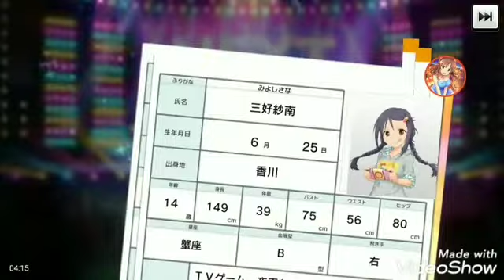[デレステ]微課金プロデューサーの気まぐれ実況 part124 プレミアムオーディションガシャ パッション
プレミアムオーディションガシャ パッションで回しました！

プレミアム様々な結果でした。

良かったらチャネル登録お願いします。

Twitterやってます。さかぽん (@hs1623nab616000)さんをチェックしよう